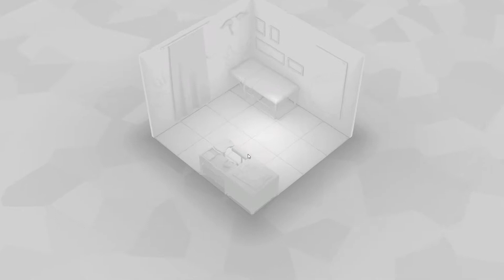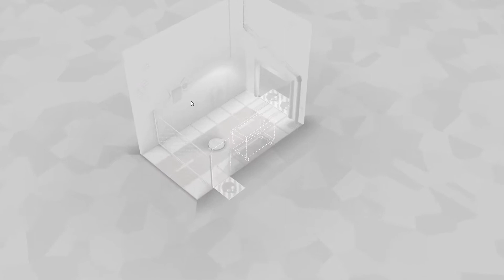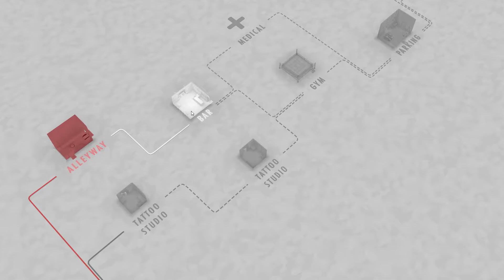Fights in Tight Spaces Gameplay / A Deck Building Martial Arts Game